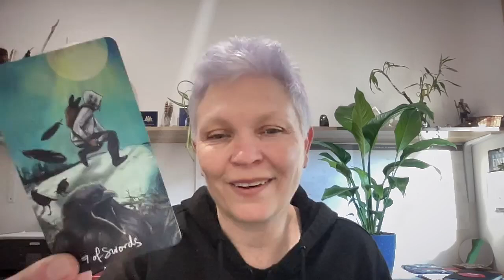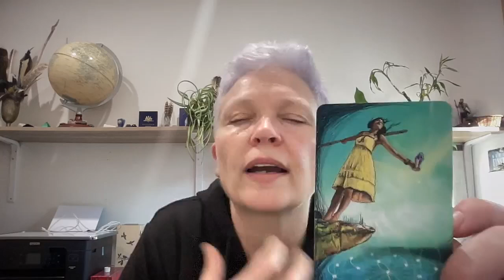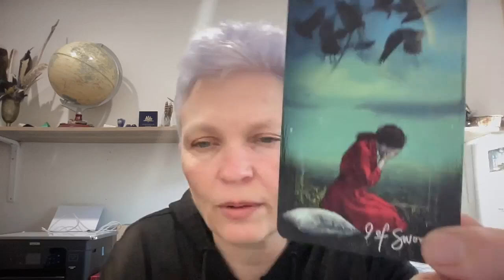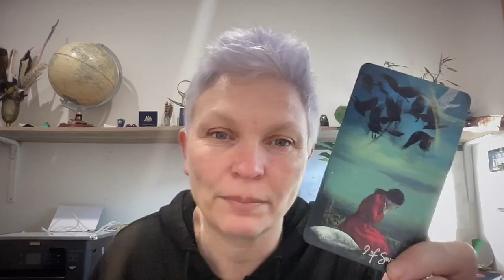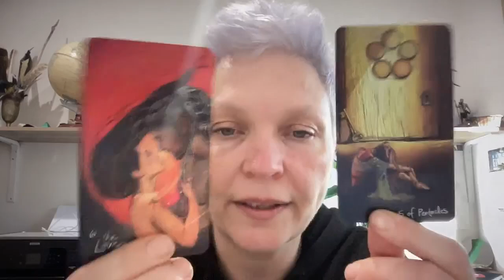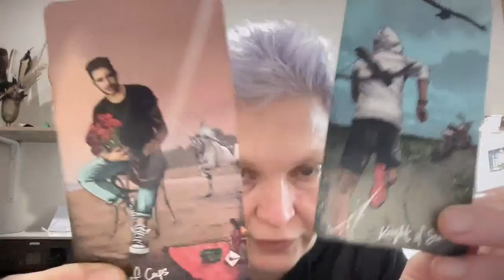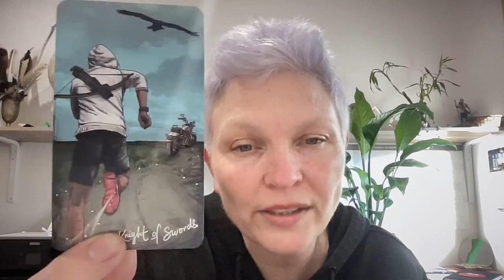Daily Astrology forecast Friday 5th July let go of emotional baggage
Friday 5th
Letting go of emotional baggage allows you to move into this new age of you with less things simmering just below the surface. Connect with the feels to find the story it plays out from your past.
Is that really where you want to head?
Is that really who you are now?

Ready to give coaching by the stars a go?
Each week you can work through the trials that life throws at you with a professional coach and Astrologer plus the support of like minded ladies sorting their lives out too